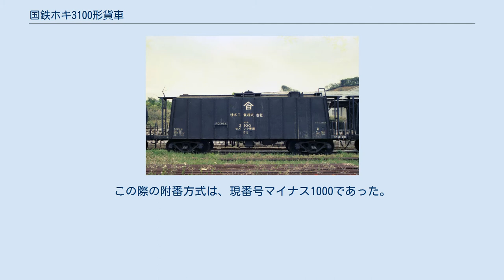国鉄ホキ3100形貨車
国鉄ホキ3100形貨車（こくてつホキ3100がたかしゃ）は、1961年（昭和36年）から製作された、セメント専用の 35 t 積 貨車（ホッパ車）である。
1987年（昭和62年）4月の国鉄分割民営化後は日本貨物鉄道（JR貨物）に車籍を承継された。
 ホキ3100形はセメント輸送用として1961年（昭和36年）から1965年（昭和40年）にかけて東洋工機、日本車輌製造、新潟鐵工所、若松車輛にて153両（ホキ3100 - ホキ3242、ホキ3161 - ホキ3270）が製作された。
 1961年（昭和36年）10月13日に、ホキ4100形（2代）3両（ホキ4100 - ホキ4102）が製作された。
ホキ4100形（2代）は、その後も増備が続き1963年（昭和38年）1月11日までに合計38両（ホキ4100 - ホキ4117、ホキ4128 - ホキ4147）が誕生した。
 1962年（昭和37年）10月13日に、秩父鉄道のホキ1200形10両（ホキ1201 - ホキ1210）の車籍移管が行われ、本形式に編入され、ホキ4118 - ホキ4127となった。
 1963年（昭和38年）7月26日に改番が行われ、ホキ4100形（2代）は、ホキ3100形（ホキ3100 - ホキ3147）と改められた。
この際の附番方式は、現番号マイナス1000であった。
また、これによりホキ4100形（2代）は、形式消滅となった。
 その後も製作は継続され、105両（ホキ3148 - ホキ3242、ホキ3261 - ホキ3270。ホキ3243 - ホキ3260は当初より欠番）が最初からホキ3100形として完成した。
 所有者は、小野田セメント、日立セメント、チチブセメント、東北開発の4社であった。
その後小野田セメント所有車3両（ホキ3100、ホキ3194、ホキ3264）、チチブセメント所有車7両（ホキ3134 - ホキ3138、ホキ3140、ホキ3141）の合計10両が清水工業へ名義変更した。
 外観はホキ3500形（30t積）を横長にした形態をしている。
エアスライド式有蓋ホッパ車であり、荷役方式はホッパ上部の積込口より上入れ、エアスライド式による下出し（レール外側）であった。
 全長は10,400 mm - 11,700 mm、全幅は2,650 mm、全高は3,710 mm、台車中心間距離は7,600 mm、実容積は30.0 m3 - 33.5 m3、自重は11.8 t - 17.2 tで、換算両数は積車5.0、空車1.8、台車は12 t車軸を使用したベッテンドルフ台車のTR41Cであった。
 1987年（昭和62年）4月の国鉄分割民営化時には12両の車籍がJR貨物に継承され、1995年（平成7年）度末時点では3両（ホキ3103 - ホキ3105）が現存していたが、1996年（平成8年）5月に3両一斉に廃車となり同時に形式消滅となった。
（所有者は落成時の社名。車番は製造当時の番号。）